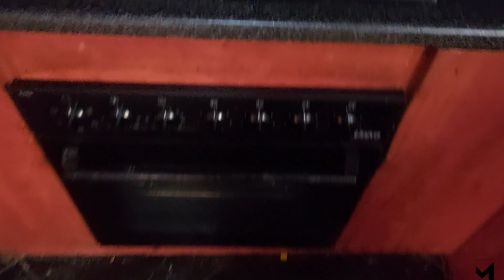Whiteridge Property For sale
This tucked-away home in Whiteridge, Roodepoort is priced to sell.

Non-Creecking wooden floors, a cosy fireplace and pressed steel ceilings make one feel that homely nostalgia.

The massive main bedroom and the second bedroom have a private sunroom leading out into the backyard.

The flat/garden cottage is +-55sqm giving ample space for tenants/guests/parents or an older child.

The splash pool has an under-roof area next to it to entertain your quests or to just sit back and enjoy the quiet neighbourhood.